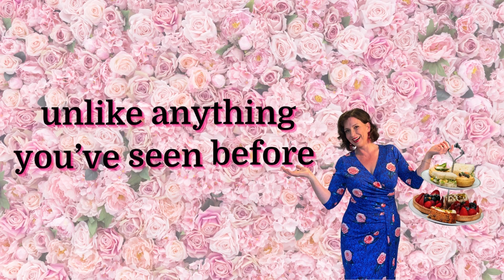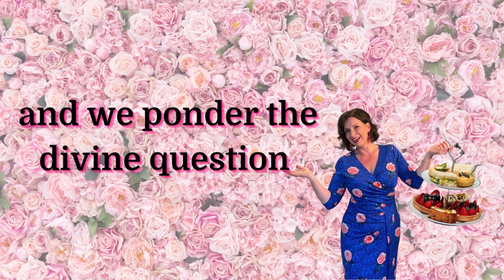The (Art) History of Afternoon Tea promotional video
Ever wondered about the origins of the quintessentially British tradition of afternoon tea? In the beginning there was a hungry duchess, now there is a whimsical 60 minute talk called 'The (Art) History of Afternoon Tea' that unwraps the dainty delicacies of this delightful afternoon treat.